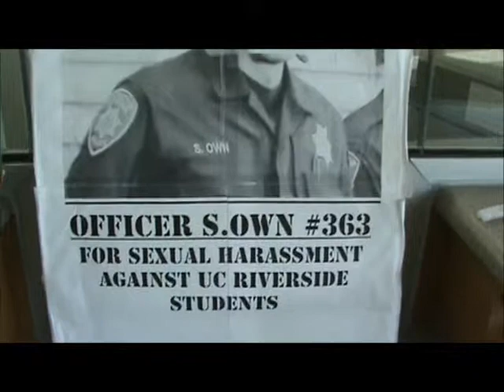(02/01/12) UC Riverside's Most Wanted